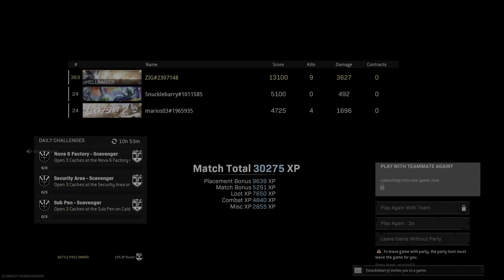Call of Duty: Modern Warfare_20220106210616